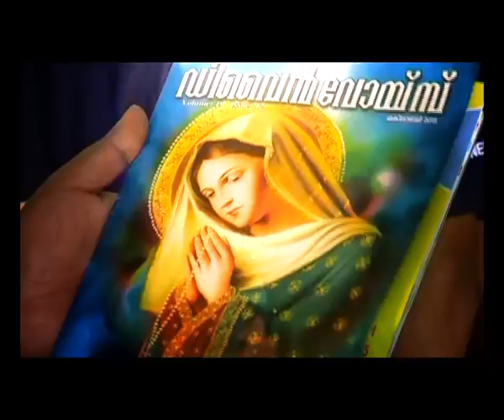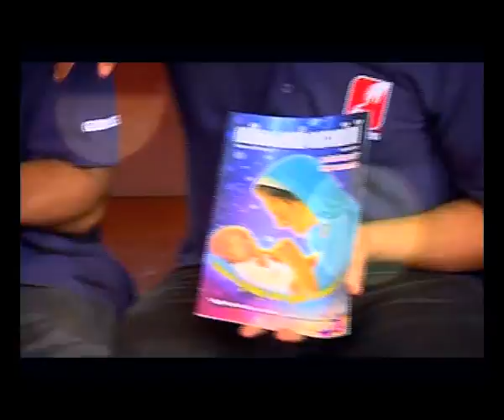DIVINE VOICE EPI 123 FR MATHEW ELAVUMKAL V C